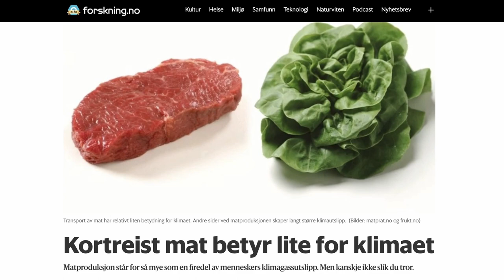Gårdsgutt fra melkegård visste ikke at kuene gjøres gravide - Operastranda (Del 2/3)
Del 2/3 av samtalene jeg hadde med forbipasserende mellom Operaen og Sørenga i Oslo sentrum.